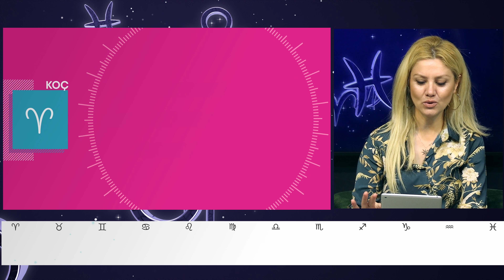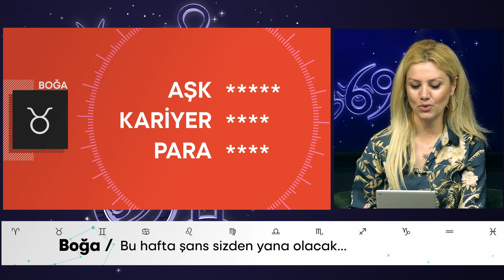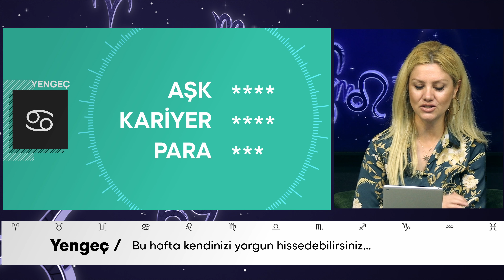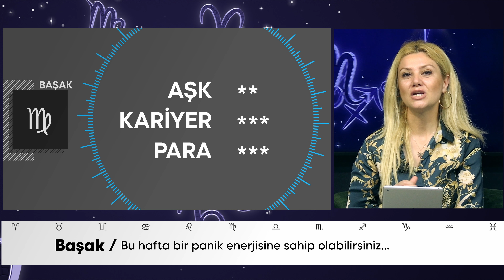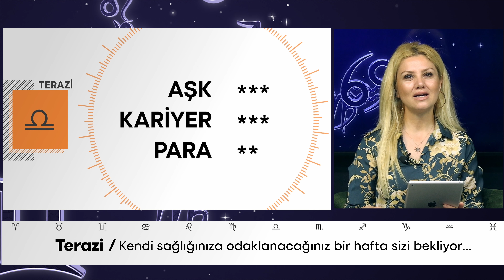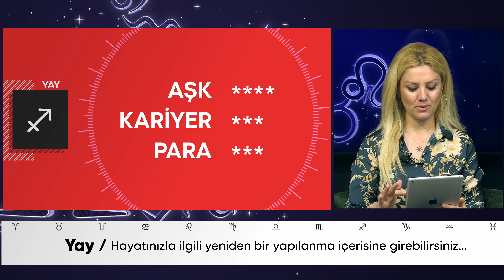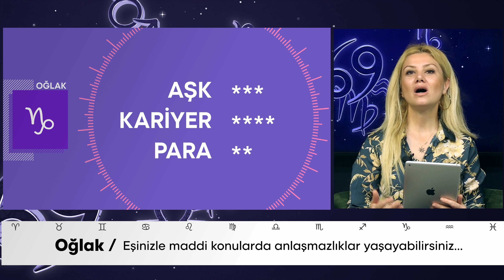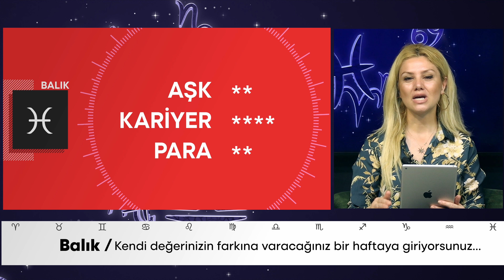Gözde Yörükoğlu ile Astroloji Günlüğü Programı.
29 Mayıs haftası burç yorumları.